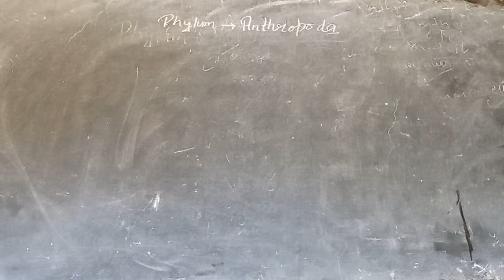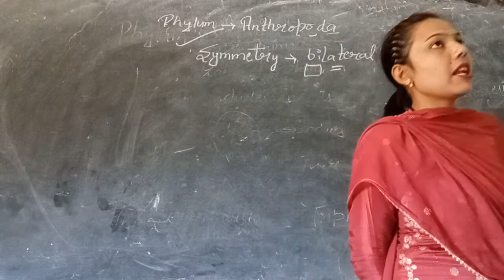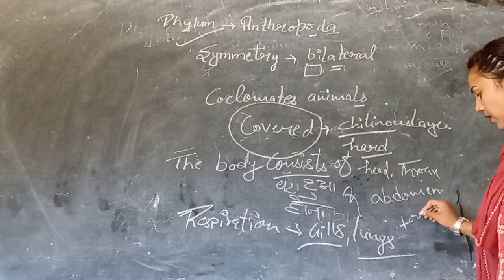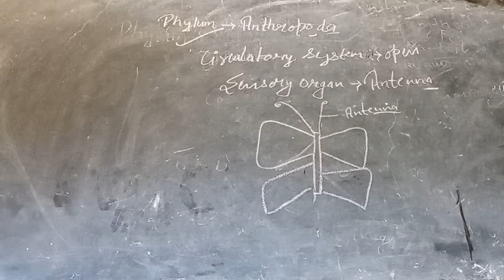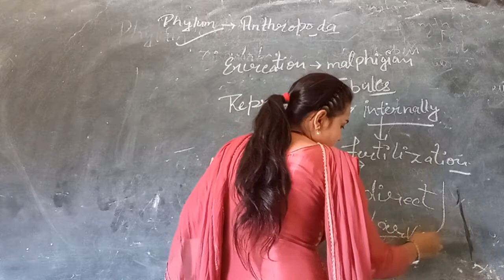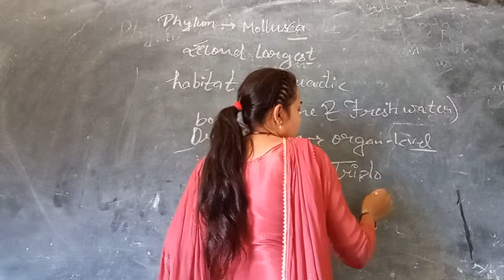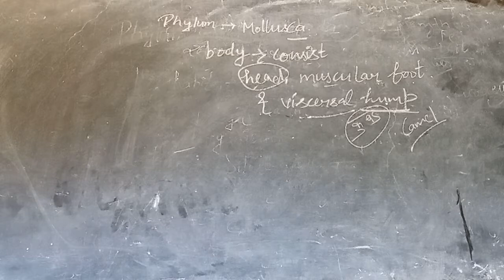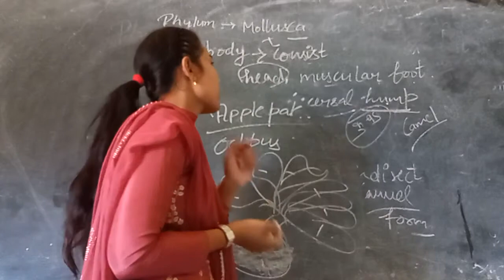Animal kingdom phylum antheopoda 🐚🐌🐛 by Rashmi mam